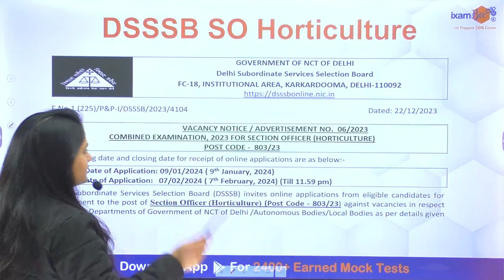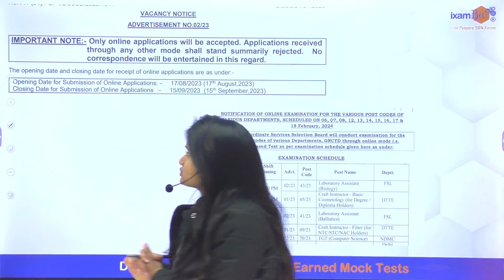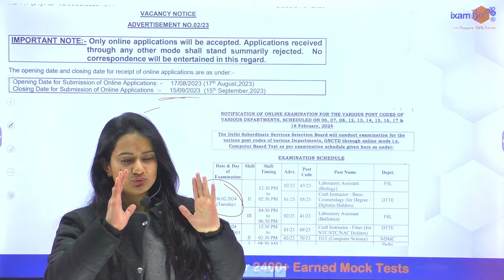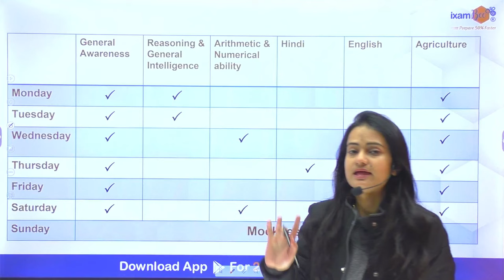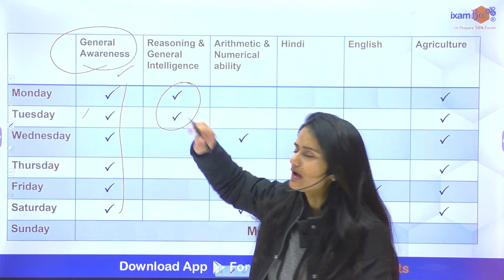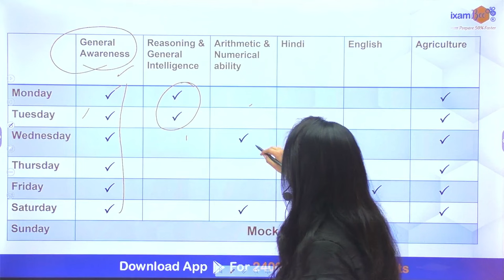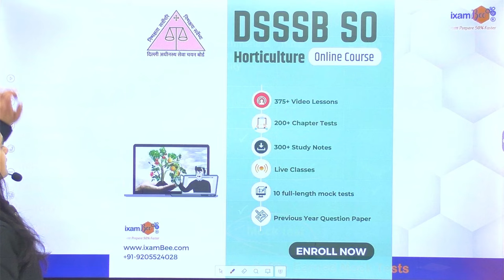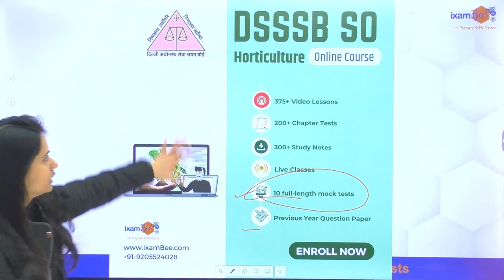DSSSB SO Horticulture 2023 || Expected Exam Date || How to Schedule Study || By Sonal Mam